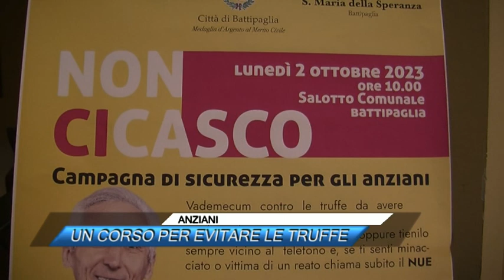✅ ANZIANI, UN CORSO PER EVITARE LE TRUFFE |SUD TV 114